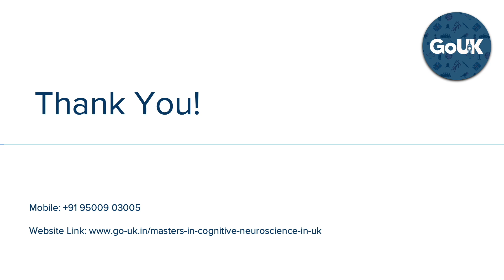Cognitive Neuroscience in UK | GoUK @ +91 9500903005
Delve into the functioning of on the neural connections by doing an Masters in Cognitive Neuroscience in UK. Our expert counsellors will guide you through!

Cognitive Neuroscience in UK

1. Most neuroscientists are involved in research, working in a range of settings such as universities, pharmaceutical companies or government agencies

2. Research assistants in neuroscience can earn between £35,000 and £55,000 according to prospects.ac.uk

3. Cities which offer more jobs for Clinical Nuroscience are : London, Southampton, Oxford, Nottinghamshire etc

4. Top employers of Clinical Nuroscience are : University College London, King's College London, Oxford University, IPSEN, AbbVie, Perrett Laver etc

5. Ne`uroscientists are employed across the public and private sector, often working in laboratory-based environments within: Universities, Government departments, NHS, Pharmaceutical industry, Food Industries